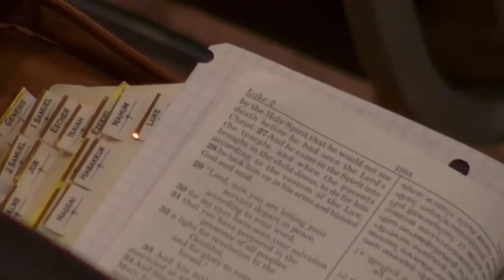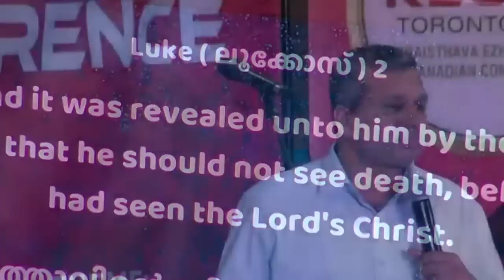പരിശുദ്ധാത്മ നിയന്ത്രിത ജീവിതം എന്നാൽ എന്ത്?|Pastor. Shibu Thomas |HEAVENLY MANNA